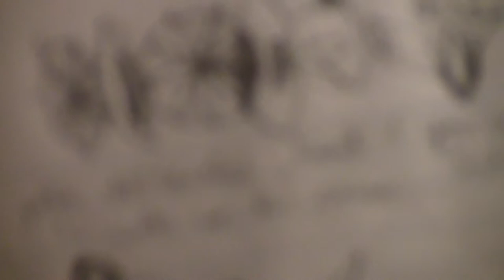BOAT - Classically Trained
fan music video for the BOAT song 'Classically Trained' off their 2011 album /Dress Like Your Idols/.